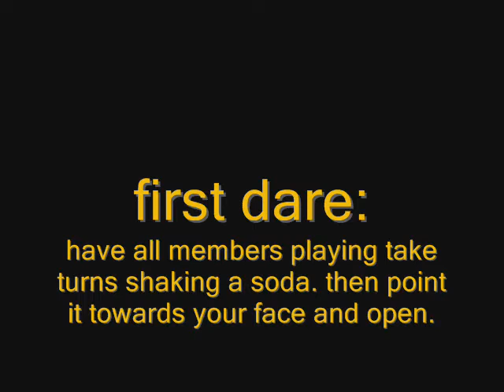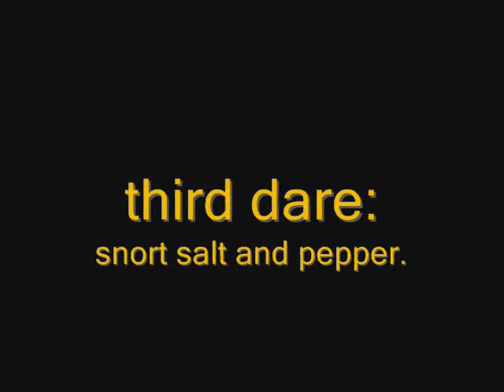What would FRED do?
a card game with a bunch of crazy dares.